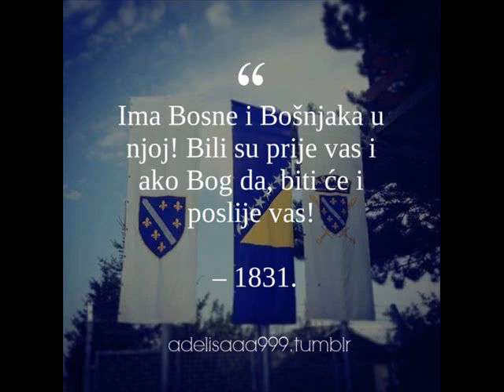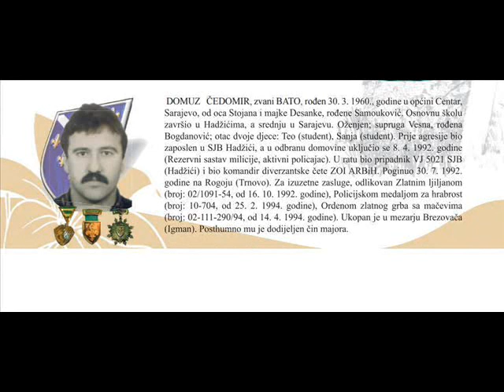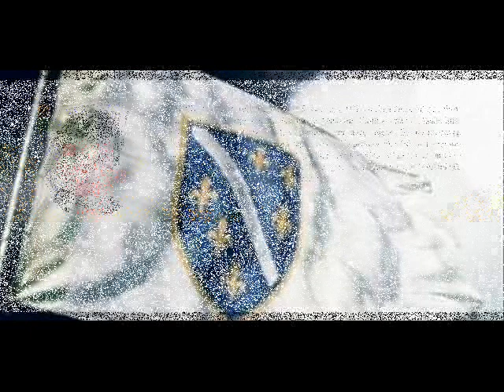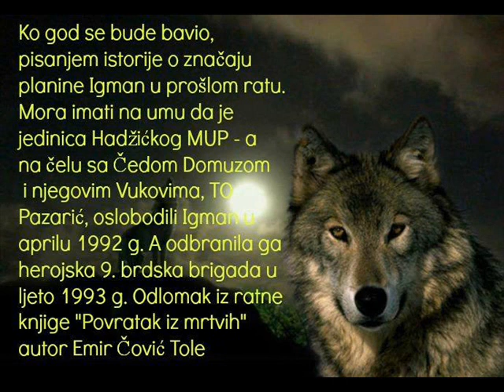Specijalna jedinica "Čedini Igmanski Vukovi" 1992 - 1995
Jedinica je oformljena na početku rata i bila pokretać oslobodilačkog rata na općini Hadžići i šire, oslobodila planinu Igman, u više navrata zauzmala kasarnu "Žunovnica", odigrala veliku ulogu pri oslobađanju općine Trnovo i koridora za Goražde, istakla se u odbrani Igmana u ljeto 1993.godine i u odbrani doline Neretve...